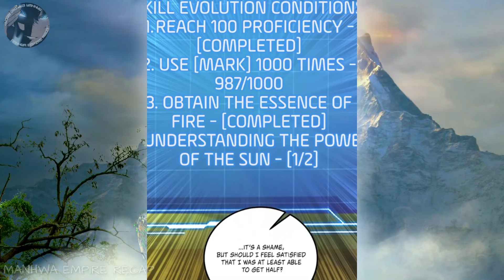6 A No-Life Gamer Trapped in His Favorite Game Became an SSS Rank with all the Skills |Manhwa Recap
A No-Life Gamer Trapped in His Favorite Game Became an SSS Rank with all the Skills
Manhwa Recap | Part 6
Genre(s): Action, Adventure, Fantasy, Shounen

We appreciate your time and we value your support. If you enjoyed this video, please hit the LIKE button and SHARE this to anyone who are Manhwa lovers too:) Don't forget to SUBSCRIBE to our CHANNEL for more content like this. Again, thank you so much, enjoy watching and we are looking forward to see you in our next videos!

We are working hard to upload videos  with focus on producing high quality content and create complete original, relevant, fresh videos.
It is not transformative in nature. I only used bits and pieces of pictures to form as one whole content.
We will promptly address your concerns and take appropriate action. Thank you for understanding and consideration.